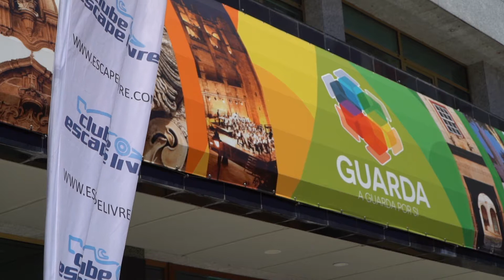Apresentação Guarda Racing Days (13 e 14 de julho)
Foi recentemente apresentado na Câmara Municipal da Guarda um evento desportivo motorizado por iniciativa do sempre muito ativo Clube Escape Livre que promete ser um grande espetáculo de verão e que já cativou as atenções dos mais variados pilotos entre os quais diversos campeões nacionais e alguns com títulos alcançados além-fronteiras.

O Guarda Racing Days, que se realiza nos dias 13 e 14 de julho vai reunir vários tipos de viaturas: Ralis, Todo o Terreno, Off Road e SSV.

Tudo se irá desenrolar na encosta por detrás do Hotel Vanguarda, centro de operações do evento. Ao longo de um traçado de 1,5 quilómetros, 60 por cento em asfalto e 40 por cento em terra. No Sábado, decorrem duas sessões de treinos livres e, no Domingo, uma sessão de aquecimento, duas sessões de corrida, duas meias-finais e a finalíssima que encontra o vencedor absoluto do Guarda Racing Days.

Entre os nomes confirmados destaque para os de Armindo Araújo, Rui Sousa, Santinho Mendes, João Monteiro, Pedro Matos Chaves, Fernando Peres, Pedro de Mello Breyner, Nuno Madeira e o piloto local Francisco Carvalho, entre muito outros.

Após a apresentação na Câmara Municipal oportunidade para experimentar o circuito ao lado do piloto David Spranger no seu BMW Proto. Ocasião para ouvir mais pilotos que prometem animar esta grande festa de verão do desporto motorizado.